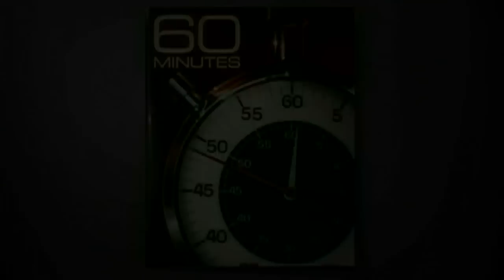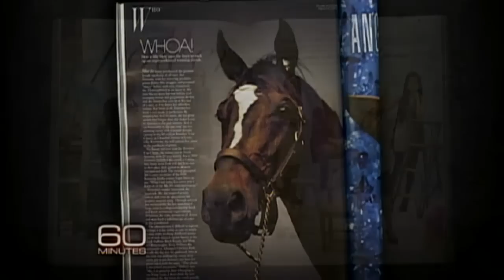Another look at Zenyatta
With the greatest American horse race coming up next week in Kentucky, "60 Minutes" takes another look at one of the greatest U.S. thoroughbreds ever to grace a track, the nearly undefeated Zenyatta. Bob Simon reports.